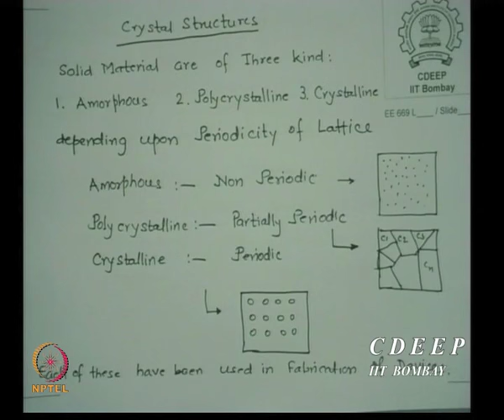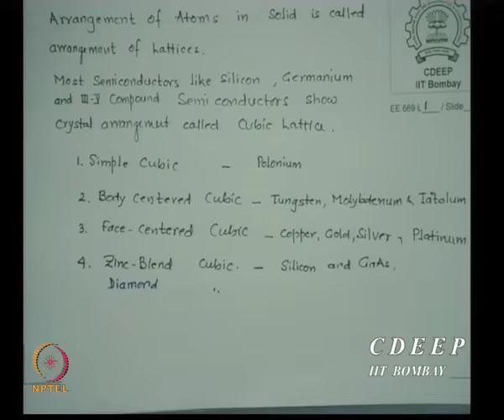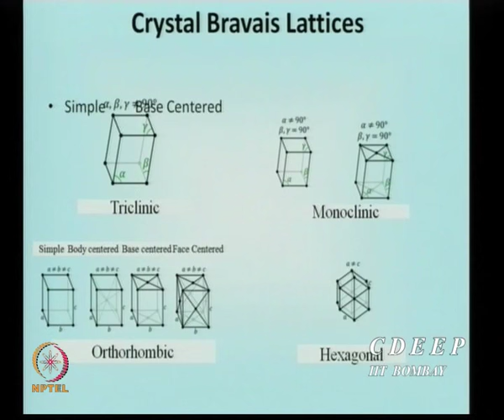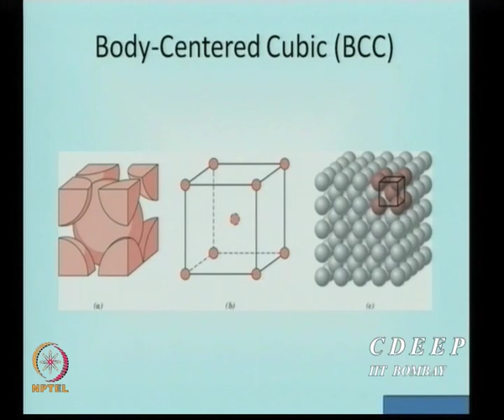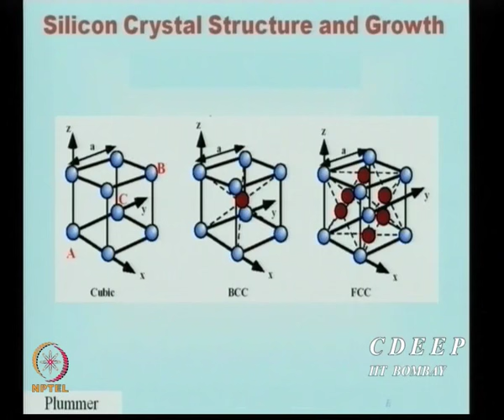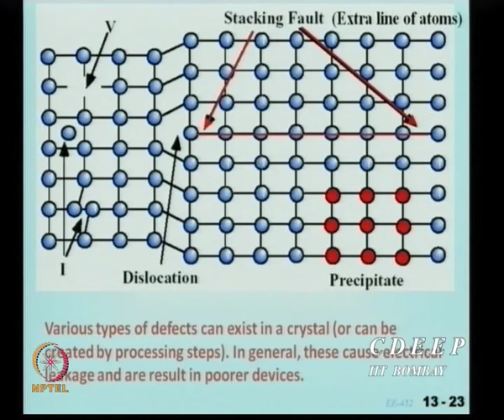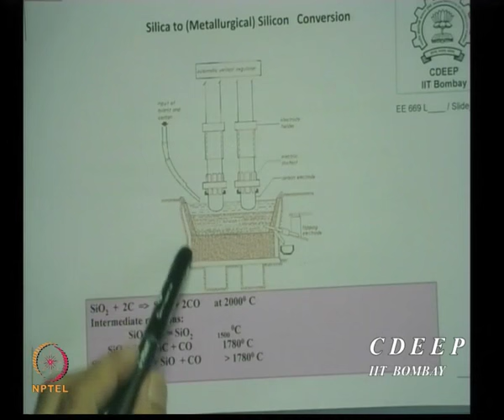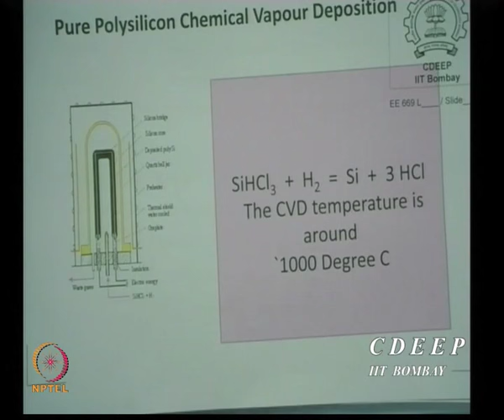Mod-01 Lec-03 Crystal Properties and Silico Growth